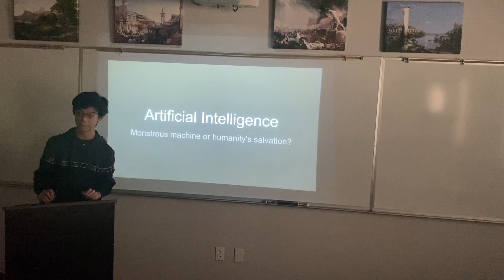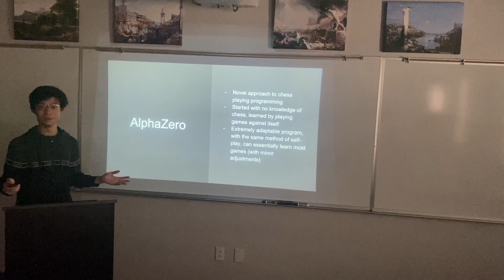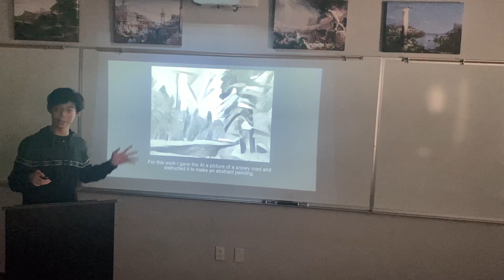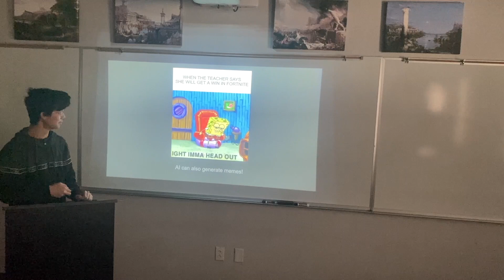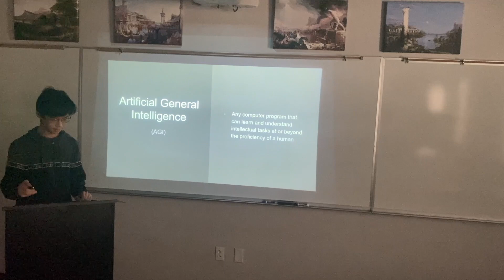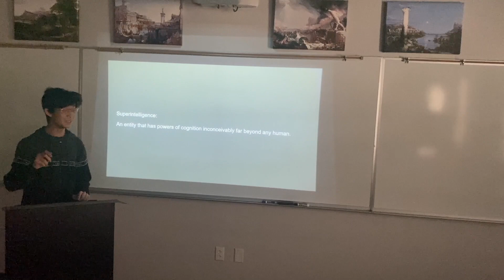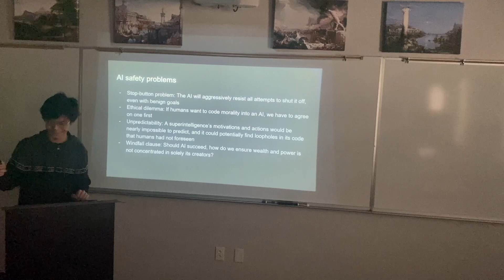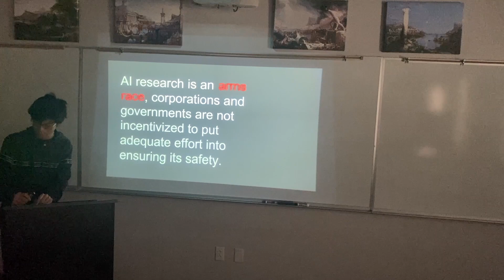Artificial Intelligence: Monstrous Machine or Humanity's Salvation? | Andrew Wei | TEDxBTNSchool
In his talk, Andrew Wei describes the rise of neural network AI systems, and what implications this has for the future of computing and society as a whole. Andrew has an unhealthy obsession with artificial intelligence and hopes to merge with machine to become the technological singularity. His secondary interests include Rome, enjoying life, and brainstorming ways to finesse power from the universe through some loophole in the laws of physics. His talk is, predictably, about the state of AI research today, as well as the glaring safety issues that have yet to be solved in the field. This talk was given at a TEDx event using the TED conference format but independently organized by a local community.